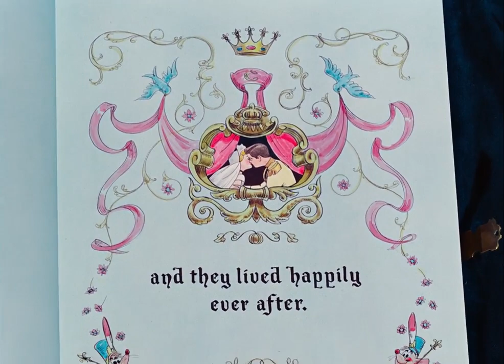Cinderella (1950) - Cinderella tries on the slipper (Serbian - VHS Voiceover)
Girl this so delayed how could anyone follow what’s going on…

In the 1990s, Serbia was sanctioned because they committed genocide against Muslims, and SFR Yugoslavia had just fallen. So the country was a mess politically and isolated, so they illegally imported tapes from the UK and did voice-overs. Mostly amateur, but some well-known voice actors were in some of them, though not this one. This one dates to around 1998, and the film got an official dub in 2012.